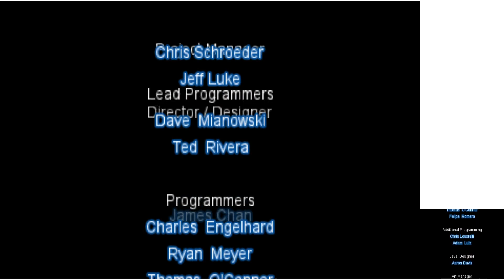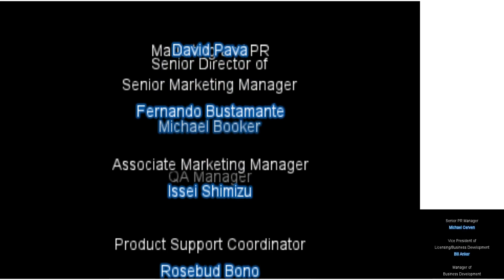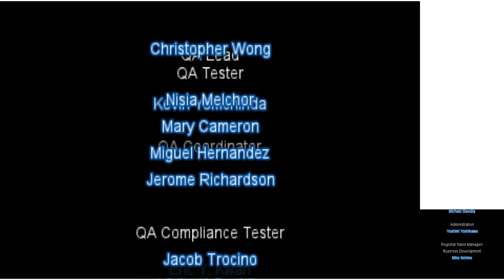Sonicadam2 Play's: Regular Show: Mordecai and Rigby In 8-Bit Land #04 (Finale)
Hello Everyone, this is sonicadam2 here, and this is episode 4 and the final part of Regular Show: Mordecai and Rigby In 8-Bit Land for the Nintendo 3DS. Last episode we did some guns blazing in the mansion and fought the boss and now we enter the constructing zone and find out who is the mastermind behind all of this madness.